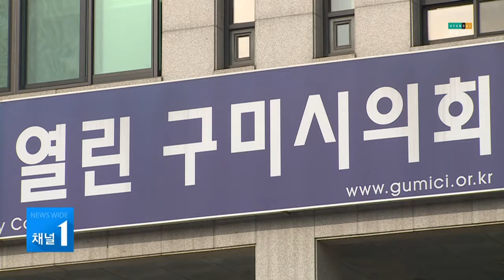구미시의회 보조사업 특위, 위원간 갈등으로 '중도해체' / 대구경북 현대HCN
최근 구미시의회 보조사업 행정사무조사특별위원회 회의 중
제20회 정수대전 보조금 삭감 규모를 두고
자유한국당 장세구 의원과 더불어민주당 신문식 의원이
욕설을 주고받는 등 물의를 빚었는데요.

자유한국당 의원들이
김택호 위원장과 신문식 의원을
강하게 비판하면서
갈등의 골은 더욱 벌어졌고
결국 조사특위를 해체키로 결정했습니다.

신성철 기자가 취재했습니다.
구미시의회 보조사업 조사특위
자유한국당 위원들은 지난 19일 입장문을 내고
더불어민주당 신문식 의원이
"의회 민주주의를 망각했다"며 강도높게 비판했습니다.

지난 7차 회의에서 투표로 결정된
제20회 정수대전 보조금 3,000만 원 삭감안에
신 의원이 반발하고 나서면서
욕설까지 오가는 갈등을 빚었기 때문입니다.

INT, 장미경 / 구미시의원
충분히 저희들이 자료 검토할 시간도 드렸고,
어떤 절차를 밟아서 여기까지 왔는데
계속 돌발적인 상황을 만들었습니다 신문식 의원님은.

7명의 위원 중 4명이 한국당 소속인 상황.

한국당 의원들은 결국 20일 8차 회의에서
결과보고서를 작성안을 통과시킨 후
특위 해체를 결정했습니다.

이날 신문식 의원과 김택호 의원이 발의한
새로운 조사 안건은 한국당 의원들의 반대로
모두 부결된 것으로 알려졌습니다.

장미경 부위원장은 김택호 위원장의
편파적인 운영으로 더 이상 조사특위의 존속이
불가능하다는 판단을 내렸다고 밝혔습니다.

위원장의 언행이나 그런 행위들이 이 위원회를
계속해서 해야된다는 그런 생각을 갖지 못하게 했습니다.
또 다시 조사를 할 사항이 발생한다면
특위는 또 다시 구성할 수 있습니다.

민주당 의원들은 강력하게 반발하고 있습니다.

신문식 의원은 표결에 의한 삭감은 존중하지만,
보조금 부실집행 의혹을 풀지 못한 상황에서
같은 사업자에게 보조금을 맡길 수는 없다고 주장했습니다.

INT, 신문식 / 구미시의원
(정수대전 관련 의혹이) 전혀 논의 조차도 안됐습니다. 특위에서.
이게 안건으로 가서 논의가 되고, 표결이 되고 했으면
저는 이러지는 않을 겁니다.

김택호 의원은 회의 규칙에 따라
모든 의원들에게 20분 이내로 발언권을 줬다며,
편파 진행은 결코 없었다고 반박했습니다.

INT, 김택호 / 구미시의원
정말 악의적으로 회의를 진행하는 내용을 볼 수 있습니다.
특위의 한국당 의원들 회의 내용을 보시면
정말 이 분들이 시민의 대표인지 아닌지...

출범 당시 더 이상 의혹이 없을 때까지
활동하겠다는 포부를 밝혔던 보조사업 조사특위.

결국 의원간 갈등의 골을 좁히지 못한 채
5개월 만에 중도 해체 수순을 밟게됐습니다.

HCN NEWS 신성철입니다.